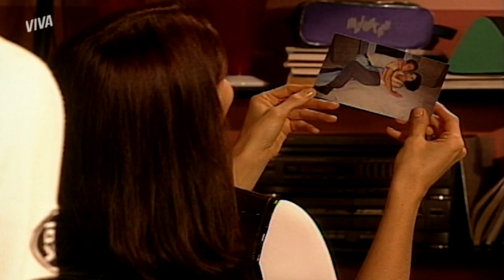APAIXONADO? LUIZA QUESTIONA DADO SOBRE PAULA! | MALHAÇÃO | MELHOR DO DIA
As fofocas estão correndo solta e Luiza vai até Dado perguntar se ele está apaixonado por Paula! Será que a dona da academia vai levar a sério tudo isso? Ainda mais vindo da filha 😱

Capítulo 44, dia 19 de novembro de 2020, quinta-feira.